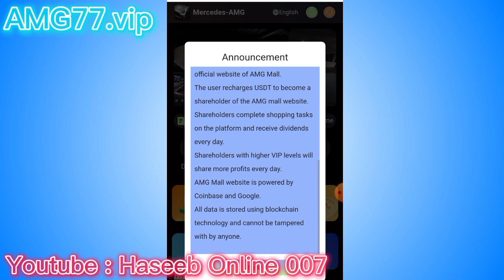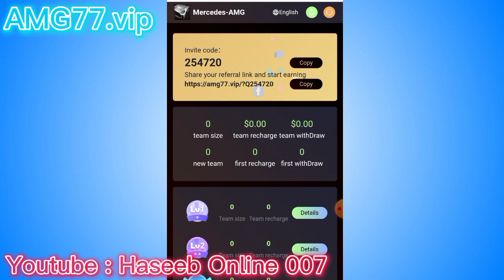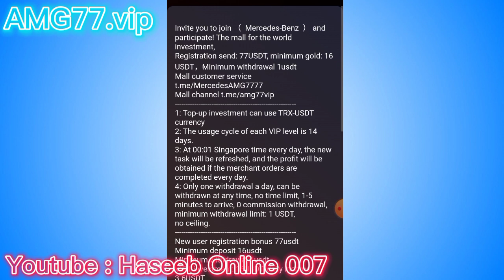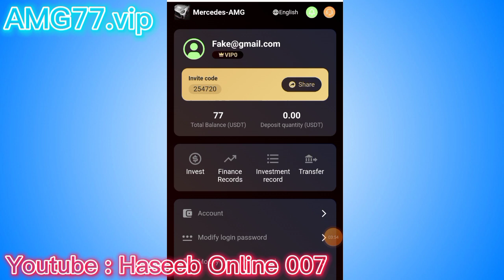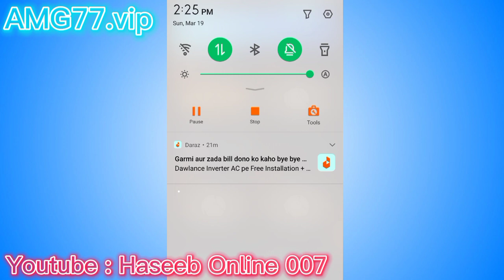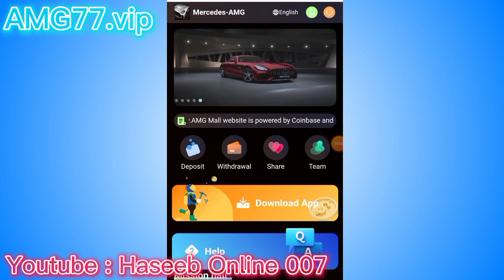AMG77.vip USDT earning investment site today | AMG77.vip payment proof | AMG77.vip real or fake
AMG77.vip | AMG77.vip payment proof | AMG77.vip real or fake | AMG77.vip review | AMG77.vip legit or scam